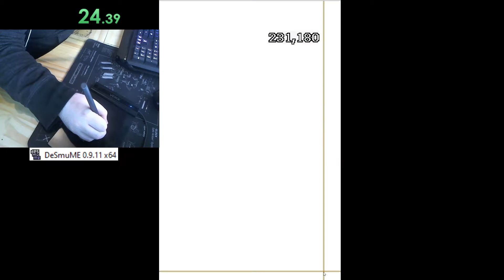[IL] Cooking Mama 2 - Oden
hhghgfhgfhfghfghfh